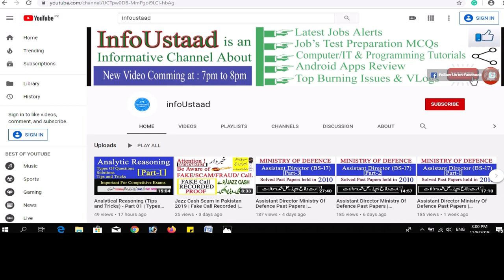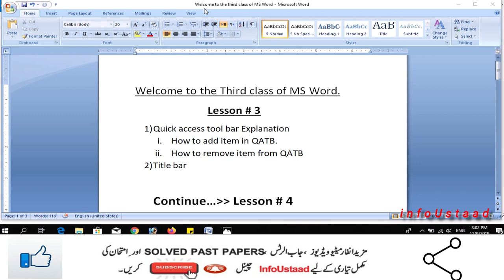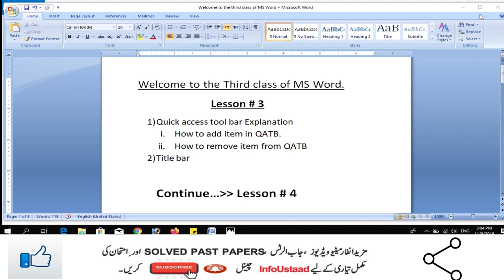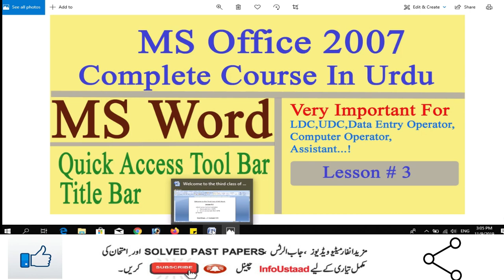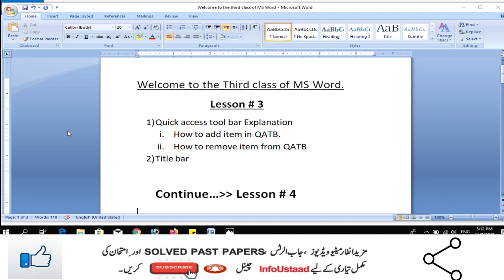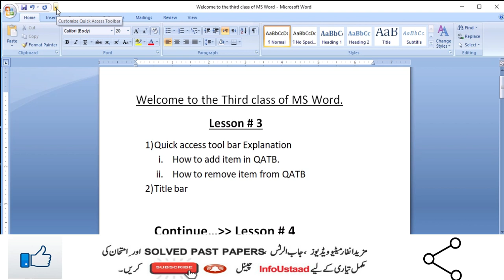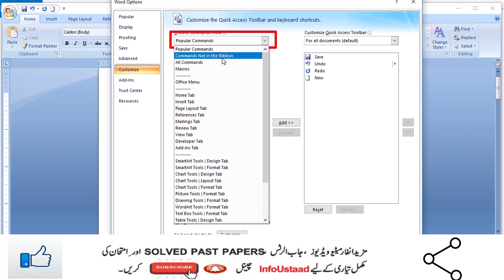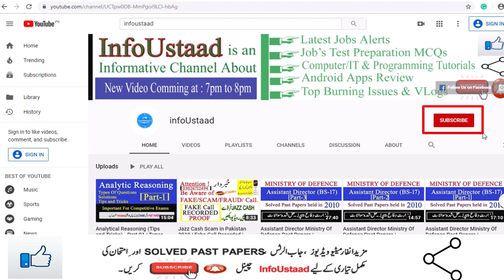MS Word 2007 Complete Course in Urdu | Lesson # 03| MS Word 2007 Window Environment Lesson 3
Complete Microsoft Office Training In Urdu- Lesson#2

MS Word 2007 Complete Course in Urdu
MS Word 2007 Window Environment Lesson 2
Microsoft Word 2007 Tutorial in urdu Lesson 2 (MS Word Window Interface)

InfoUstaad Channel brings the latest Govt Jobs ads for you. InfoUstaad also tells about the complete procedure that how you can apply for a particular job. Besides this, we bring a lot of MCQs for job test preparation.

Our motto is to SPREAD KNOWLEDGE & INFORMATION to enlight, grow and make prosperous our beautiful country PAKISTAN.

PAKISTAN ZINDABAD